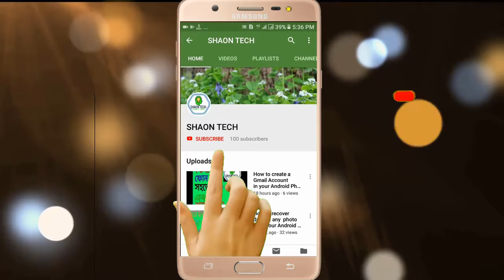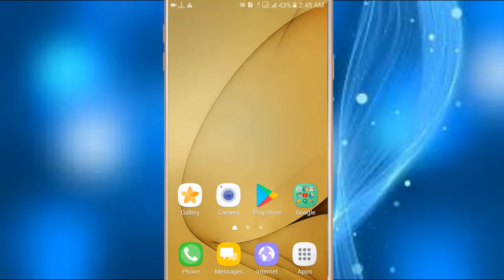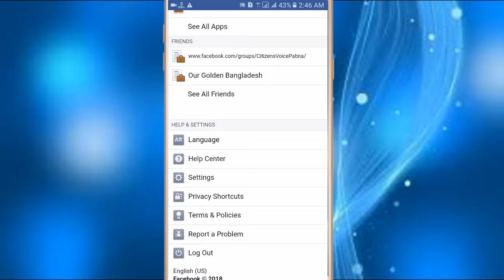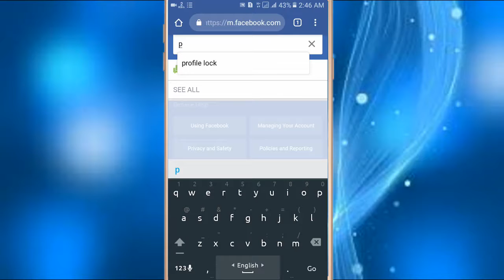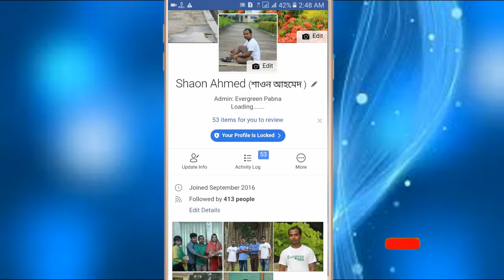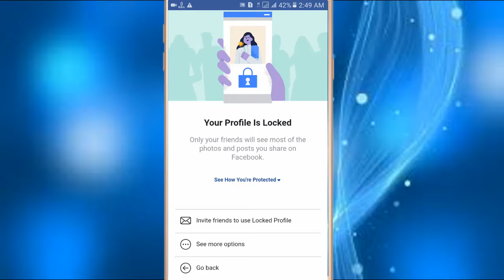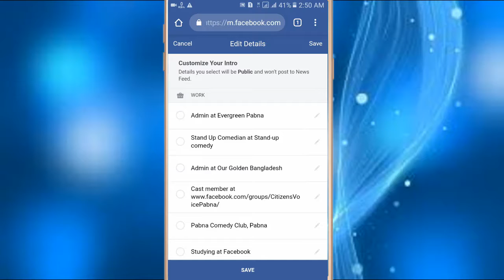How to lock your facebook profile | how to lock facebook account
How to lock your facebook profile. how to lock facebook account.  facebook  profile lock. new fetcher!!! facebook profile lock.

Hello everyone,
welcome to SHAON TECH.
Today I will show you that, How to lock your facebook profile/account.

So,
watch this video fully & learn something new...